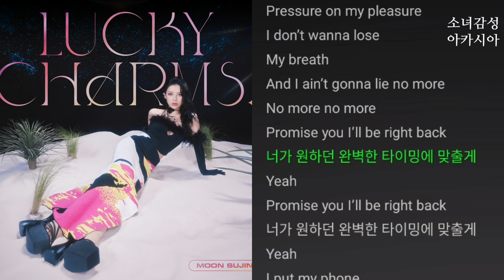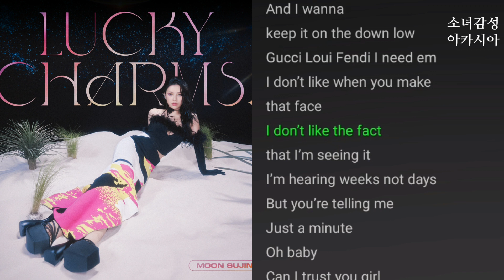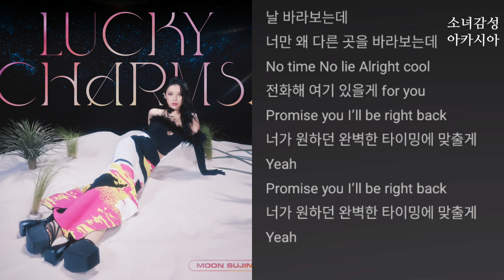Right Back (Feat. Tabber) - 문수진 (Moon Sujin) Lucky Charms!